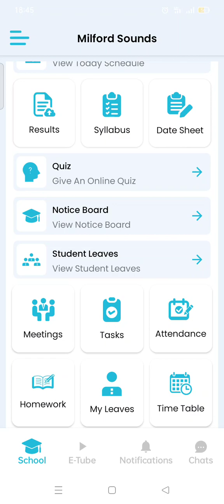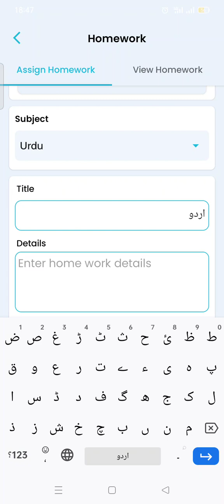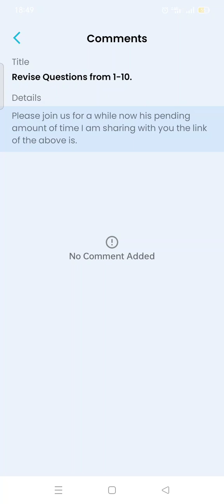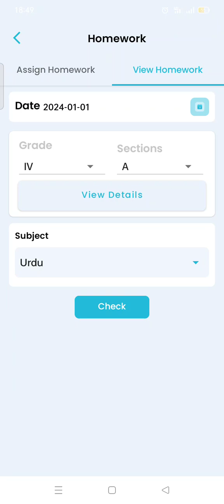School Mentor | Mobile App | Teacher | Homework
The Homework feature in the School Mentor mobile app significantly streamlines the workload of teachers by eliminating the need for manually recording homework diaries for each student. This video provides a comprehensive guide to understanding and utilizing the Homework feature in the School Mentor mobile app.